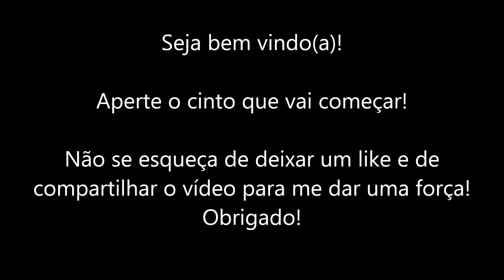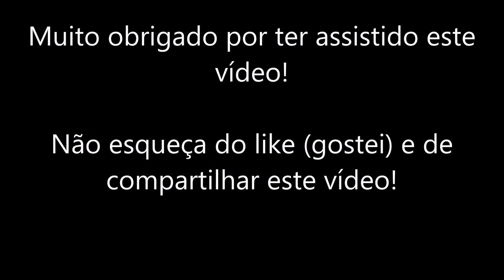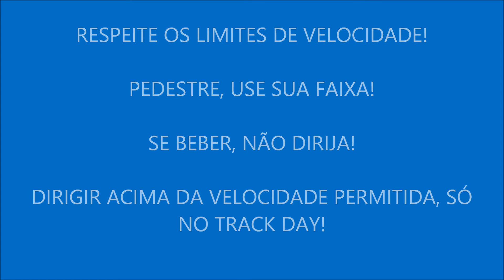Land Rover com novo Motor 2.0 Diesel Ingenium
Salve galera,

A Land Rover alterou os motores diesel dos modelos Discovery Sport e Range Rover Evoque. Agora, eles utilizam o motor 2.0 Ingenium com 180 cavalos de potência e 43,8 kgfm de torque a partir de 1.500 rpm., substituindo o 2.2 SD4.

O consumo de combustível é:
Cidade: 12,1 km/l
Estrada: 15,8 km/l

0-100 km/h em 9 segundos

Velocidade máxima de 195 km/h.

Este motor é construído em alumínio e ficou 20 kg mais leve que o 2.2.
Os modelos continuam sendo equipados com o câmbio automático 9 de 9 marchas ZF9 (uma maravilha). O motor continua tendo tecnologias como injeção direta de combustível, comando de válvulas variável e sistema Stop-Start.

A Evoque 2.0 Diesel SE (versão básica) custa R$ 244.600,00
A Discovery Sport 2.0 Diesel SE (versão básica) custa R$ 235.896,00.